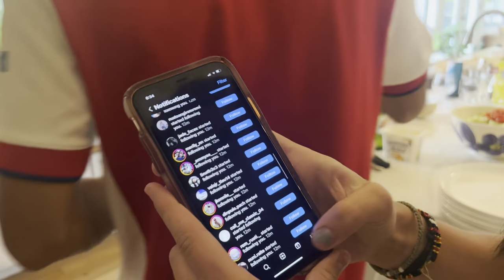AMOSA ITALY ZIN LO HAW IN EIRAWNG A BAWL